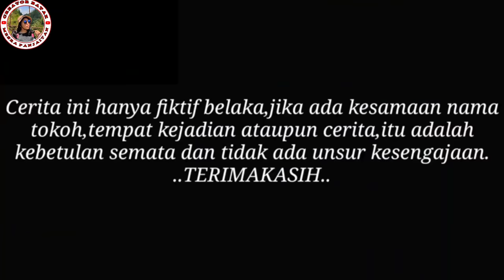FILM BATAK EDA NASO MARUTOK-UTOK - EDA NA TAKKANG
Eda Naso Marutok-utok ada sebuah film batak.
Kisah ini dimulai ketika seoarang Anak berkeluarga dan mereka tinggal dengan Bapak, dan adik-adiknya.
Setelah Menikah tak semua mulus seperti perkiraan, Istrinya dan 2 Adik perempuannya tidak akur, bahkan sering terjadi Adu mulut antara mereka.
Istrinya merasa benar dan adik-adiknya merasa tidak salah.
Jadi siap kira-kira mereka yabg harus kita bela dan benarkan?

Saksikan film batak Eda Naso Marutokutok ini. Kakak Ipar atau kedua Adek Iparnya yang salah?
Oh ya dalam adat batak panggilan untuk Kakak dan Adek Ipar itu EDA.